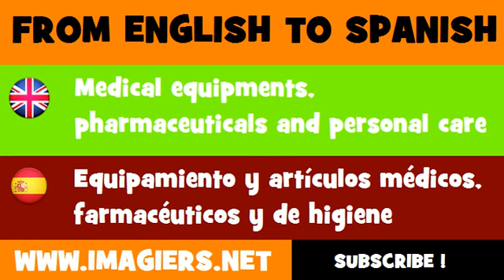ESPAÑOL = INGLÉS = Equipamiento y artículos médicos, farmacéuticos y de higiene personal